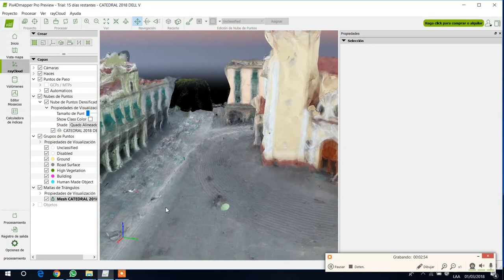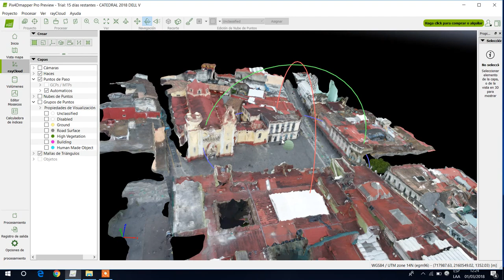Ortofotogrametría - DM Casa Productora